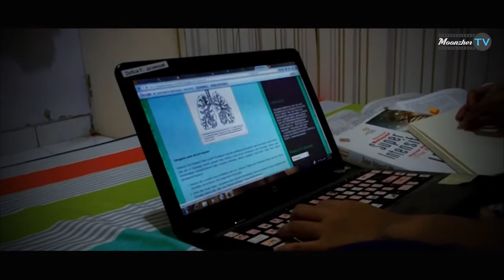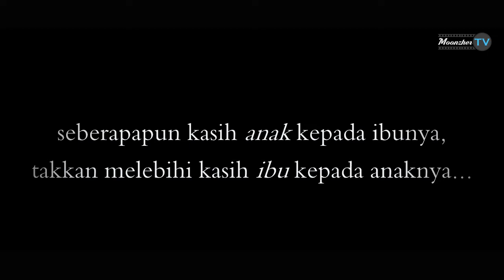KASIH IBU - Iklan Tugas Sinematografi | XI MIA 7 | Kel Dythia | SMAN 2 Tangsel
Kelompok Dythia mengajak kita untuk selalu mengingat kasih sayang ibu.